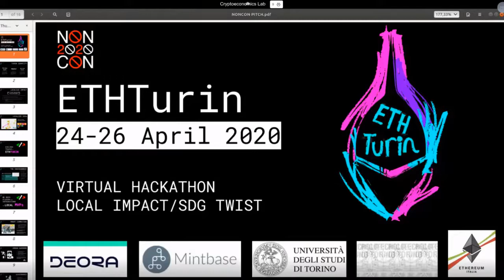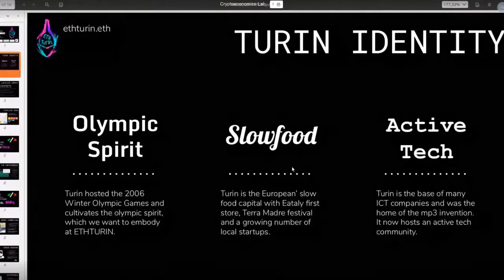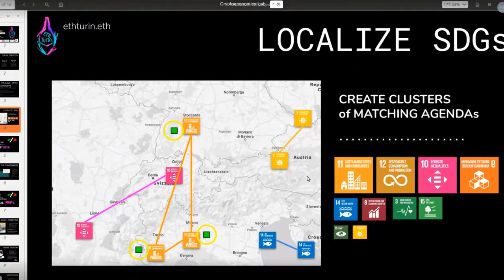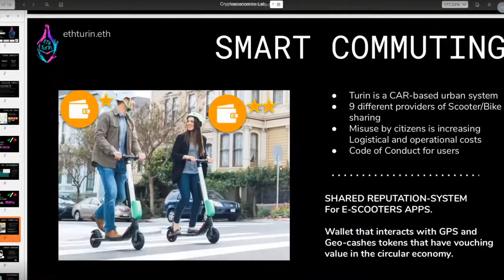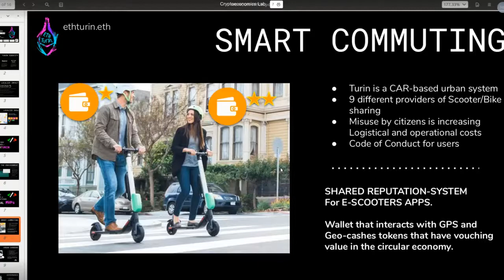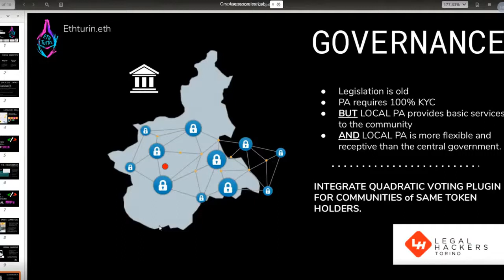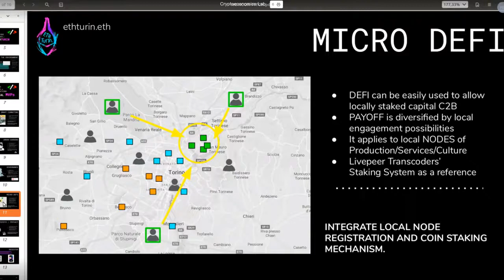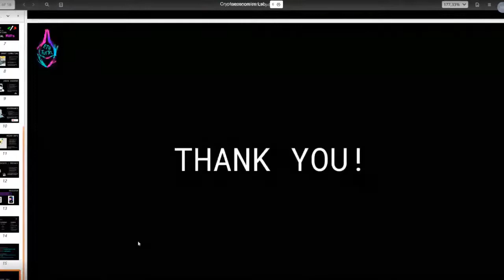Cryptoeconomics Lab: Matteo Tambussi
Sustainable Development Goals, Local impact and Blockchain.